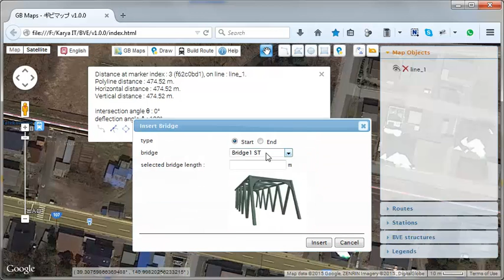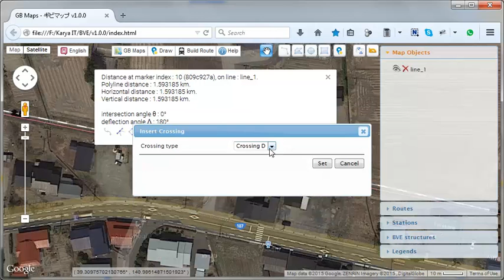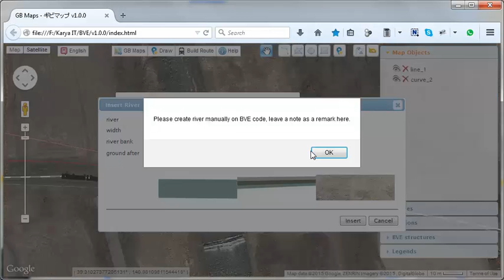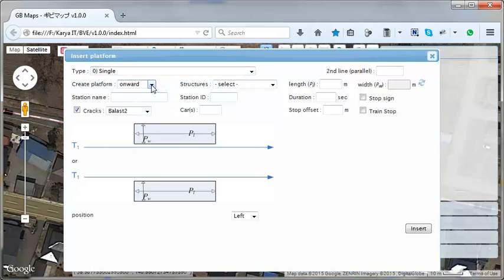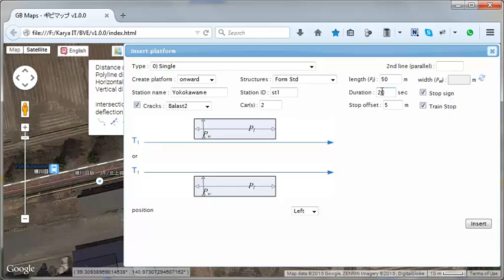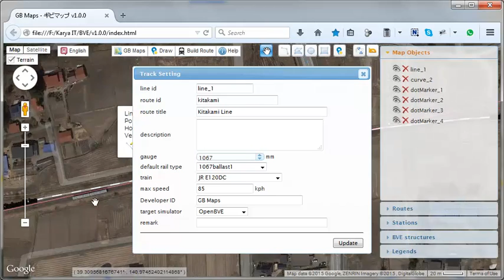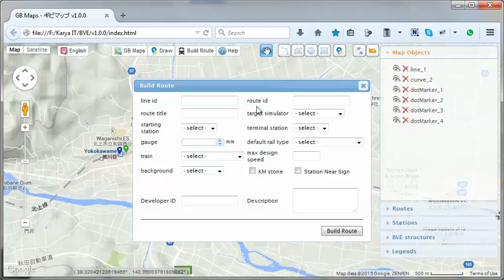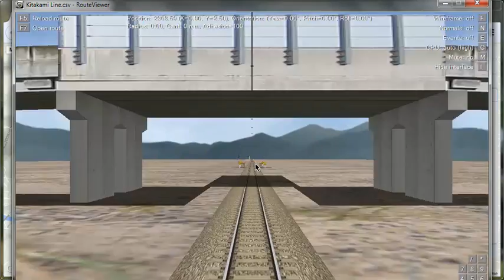GB Maps ギビマップ Example - How to generate OpenBVE route.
Example :
Kitakami Line, between Tatekawame Station 立川目駅 (39° 18' 28.095'' N , 140° 59' 50.092'' E) and Yokokawame Station 横川目駅 (39° 18' 33.534'' N , 140° 58' 19.635'' E) in Iwate Prefecture, Japan.